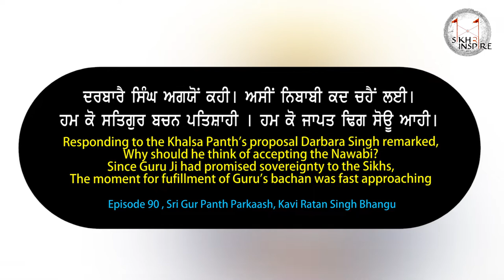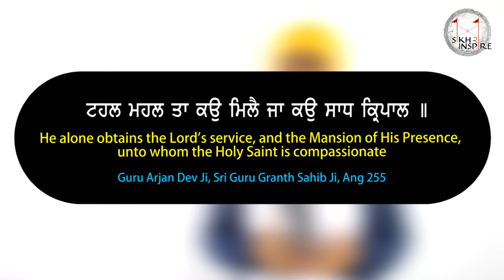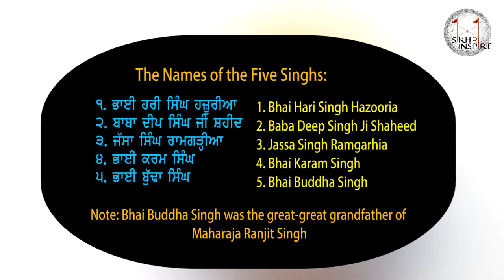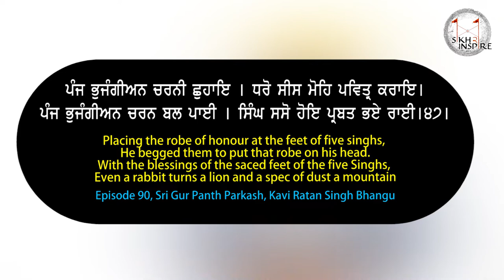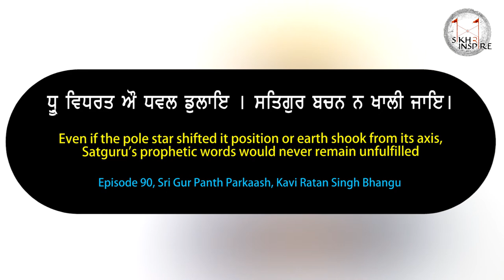#12 | Nawab Kapur Singh | Babaneea Kahaneea 'The stories of our Ancestors'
What do you know about one of the greatest Sikh generals of our history? Episode 12 explores the background of Kapur Singh and how in 1733 he was given the Nawabi and named as Nawab Kapur Singh Ji.

Take out 10 minutes every Monday & join in this humble attempt to share our Ithihaas in an easy to understand way. We take inspiration from extracts of Ithihaasic Granths, however here at Sikh2Inspire we also encourage you to listen to the full Katha of Ithihaasic Granths done in Punjabi by learned preachers to develop a further understanding.